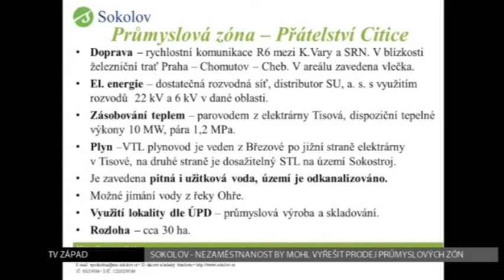Sokolov: Nezaměstnanost Sokolovska by mohl vyřešit prodej průmyslových zón (TV Západ)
Nárůst nezaměstnaných lidí na Sokolovsku markantně stoupá každý měsíc. Lidé proto volají o nová pracovní místa. Nadějí by do budoucna mohl zřejmě být prodej průmyslových zón na lukrativních pozemcích poblíž Sokolova. Majitel pozemků Sokolovská uhelná společně s vedením Sokolova zvažují, jak přilákat nové investory.

„Město Sokolov a jeho blízké okolí patří mezí regiony, které jsou postižené restrukturalizací a vysokým nárůstem nezaměstnanosti, proto se snažíme pracovat se všemi možnými subjekty. Hledat cesty, jak tento postup zvrátit. Jednou z těchto cest je i příprava průmyslových zón, kde by bylo možné rozvíjet podnikání. Samozřejmě prioritou by bylo nejprve zainvestovat a upravit tyto oblasti," informoval místostarosta Sokolova Karel Jakobec.

Podle místostarosty Karla Jakobce by bylo možné využít například průmyslovou zónu na Zelené louce. Jedná se o lokalitu mezi Sokolovem a Starým Sedlem. Dále pak území mezi Černým mlýnem a Citicemi, kde již dříve byla v provozu briketárna. Nynější vlastník Sokolovská uhelná již povrch u Citic upravuje. Do prodeje by mělo jít podle všeho 30 až 40 hektarů. Plocha by měla být ideální pro střední i těžší průmysl.

„Jedná se o území mezi Sokolovem, Dolním Rychnovem přes obec Citice až po Černý mlýn. Historicky v tomto území probíhala významná průmyslová výroba. Docházelo zde k těžbě hnědého uhlí a vyrábí se v elektrárně Tisová dodnes elektrická energie. Toto území vlastník Sokolovská uhelná připravuje proto, aby mohlo být nabízeno. Představovali bychom si zde podniky od střední výroby až po větší průmyslovou výrobu," doplnil místostarosta.

V navrhovaných průmyslových zónách jsou téměř všude zavedené inženýrské sítě. Ty jsou velmi výhodné hlavně z hlediska dostupnosti. Vzhledem k tomu, že se pozemky směrem na Černý mlýn nachází poblíž řeky Ohře, mohl by zde vzniknout těžší průmysl. V úvahu by přišla například papírna. Pro veřejnost by nový průmysl mohl znamenat až tisíce pracovních míst.

„Samozřejmě toto území pokud bude pro investory zajímavé, dojde k vytvoření spousta pracovních míst. V tomto objemu, kde se jedná o 30 až 40 hektarů si troufám říci, že by to mohly být stovky až tisíce pracovních míst," dodal Jakobec.

Lehčí průmysl by mohl do budoucna vzniknout i na části pozemku areálu Bohemie v Sokolově. Podle místostarosty se ale obyvatelé nemusí obávat, že by ve městě vznikl těžký průmysl. Stejně tak v jiných zmiňovaných lokalitách, budou muset podnikatelé dodržovat přísné ekologické normy.